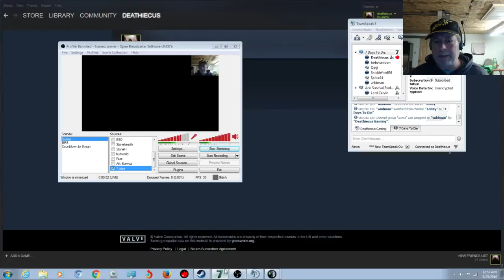7 days with friends